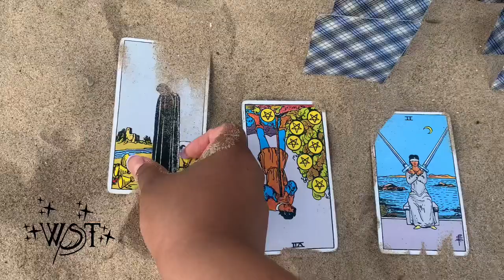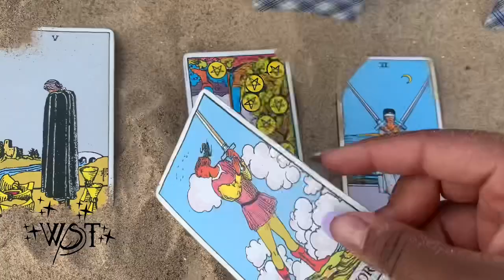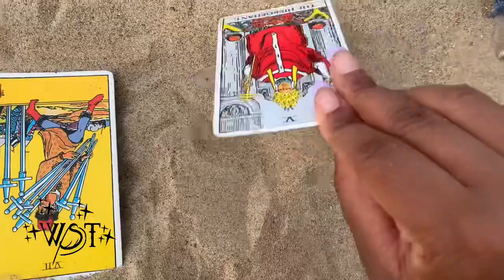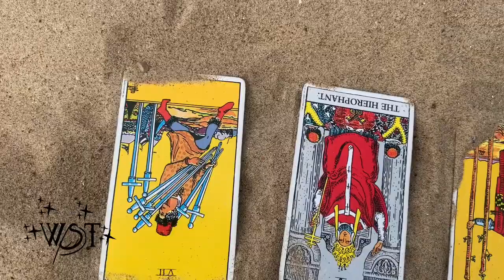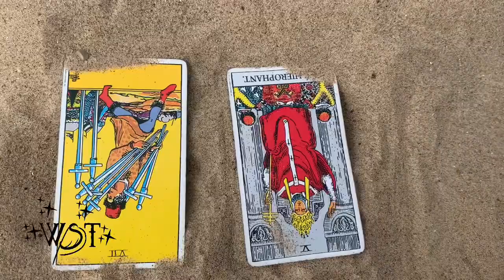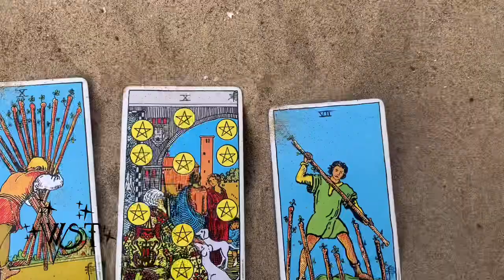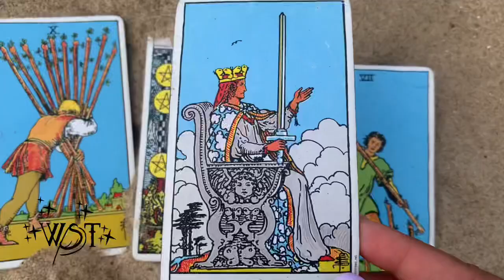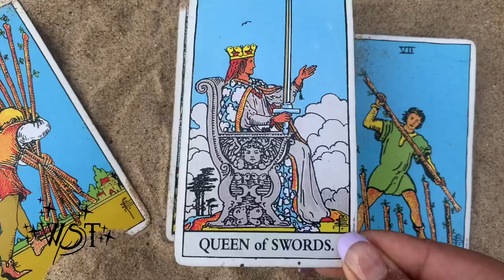Important Messages From Your Spirit Guides For This Week 🙏🏽 ✨Quick Pick Reading✨ PICK A CARD 🔮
⏳Time Stamps

(1)01:12
(2)03:12
(3)05:30